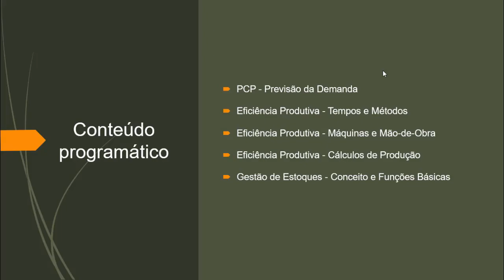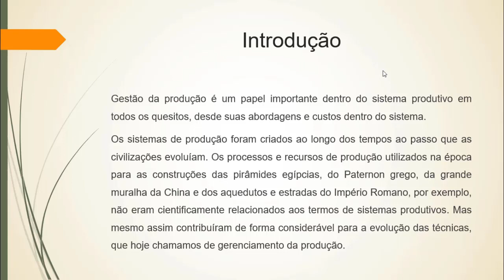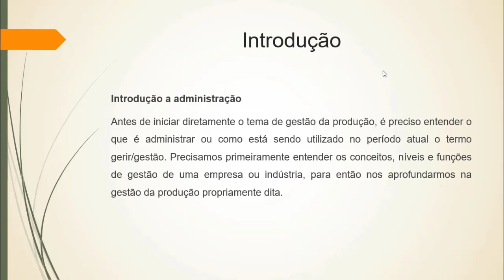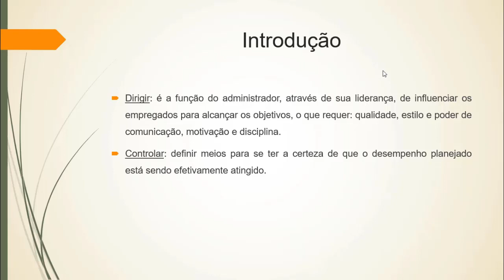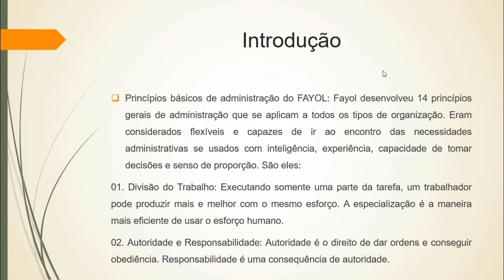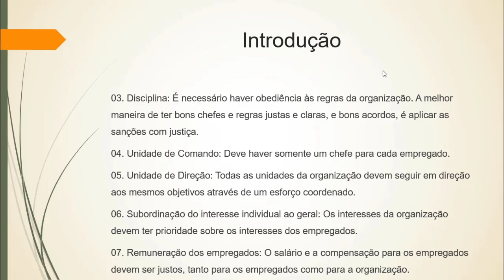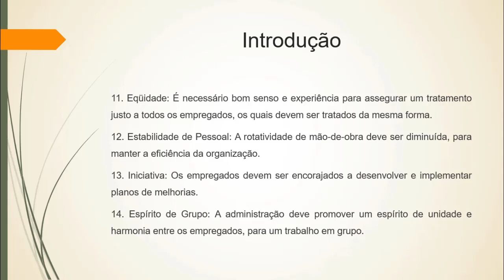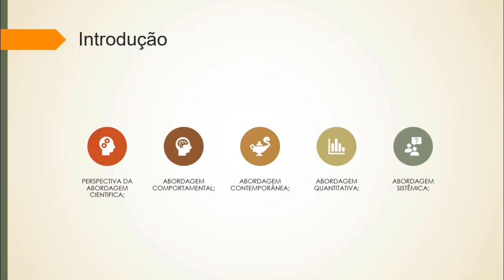GESTÃO DA PRODUÇÃO AULA 02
Curso Gratuito de CURSO GESTÃO DA PRODUÇÃO